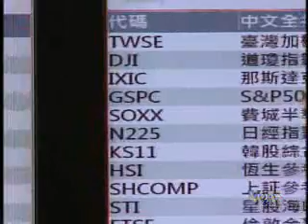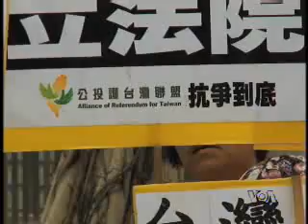2009-07-21 美国之音新闻:大陆台湾经济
美国之音新闻:大陆台湾经济 - 过去一年来，台海两岸关系的暖化为两个长期以来的对手带来了彼此之间前所未有的经济交流。不过批评人士说，台湾政府步子迈得太快了. 脸书: